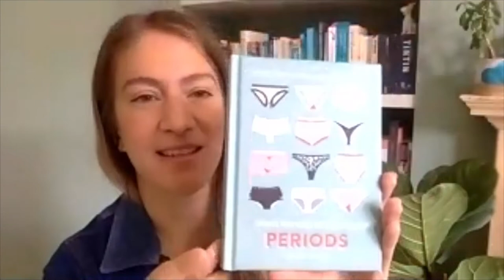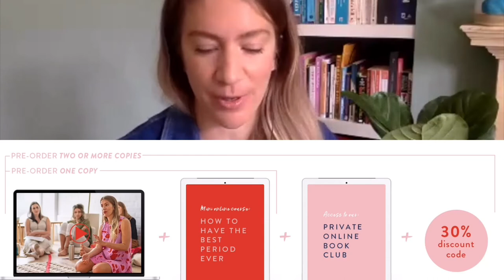PERIODS AND PERSONAL DEVELOPMENT with Claire Baker // inner seasons// menarche and more...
We talked about periods and personal development, inner seasons ,menstrual shame, period positivity, cyclic living and using your menstrual cycle as a tool to optimise your life.

We cover menarche, how how to celebrate your first period even retrospectively.

Claire Baker is the author of '50 Things You Need to Know About Periods" . She is a period coach who focuses on the intersection of menstrual cycle awareness life coaching.I thought it would be a great idea to have her on to talk about my favourite subject (periods) and share about her brand new book and the amazing pre order bonuses she has available.

Ive contributed to the bonuses by creating a video on how to meal prep for your period, a topic I'm very passionate about and can be an absolute game changer for so many people.

PRE ORDER THE BOOK HERE- and get access to the bonuses! (before sep 8)

FEE RESOURCES HERE
Download your copy of "how to find your kitchen flow"
AKA WEEKLY PLANNER AND BOOKENDS